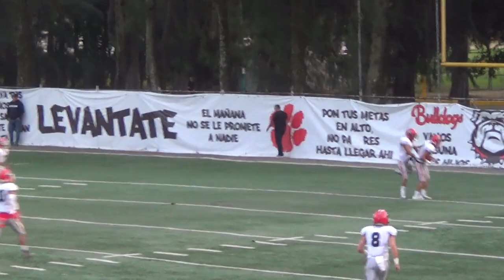Bulldogs vs Leones Cuernavaca Semifinal Juvenil Otoño ONEFA 2022